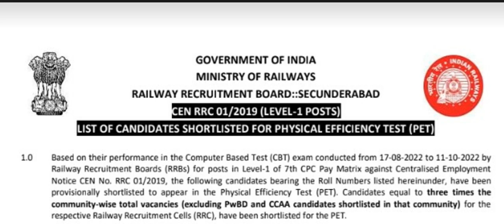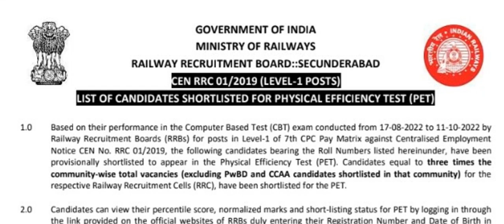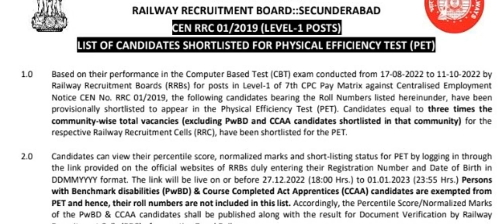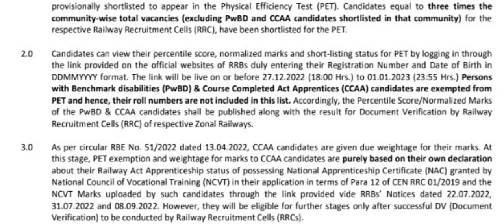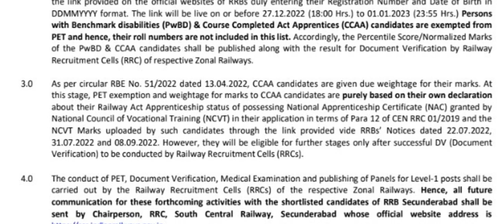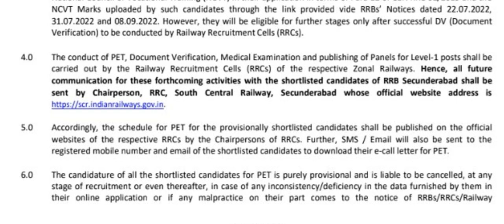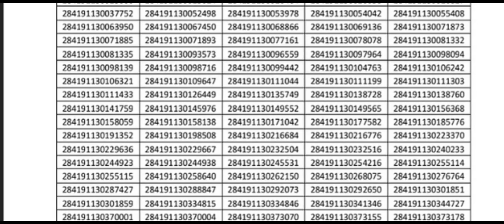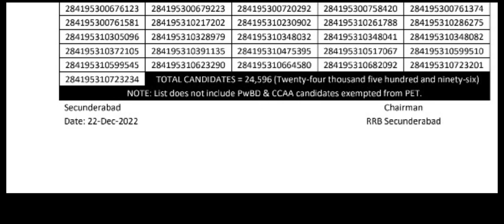RRB GROUP - D EXAM RESULT RELEASED 2022 | LATEST NEWS | సికింద్రాబాద్ జోన్ పరీక్ష ఫలితాలు విడుదల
RRB GROUP - D EXAM RESULT